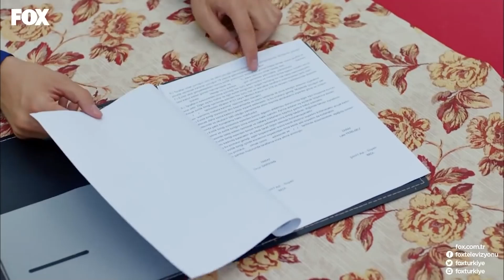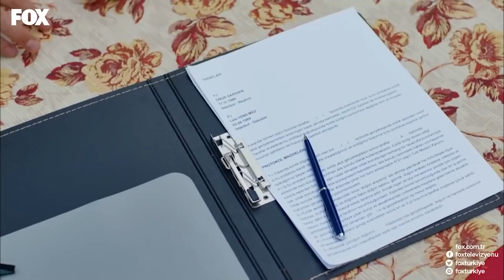Evlilik Sözleşmesi, Lale'yi Çileden Çıkarttı - No 309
Onur, Lale'ye evlilik sözleşmesi sundu. SEN KİM OLUYORSUN?

KÜNYE
YAPIM: GOLD FİLM
YAPIMCI: ŞENAY ABACI TURGUT
YÖNETMEN: HASAN TOLGA PULAT
SENARYO: ASLI ZENGİN- BANU ZENGİN
MÜZİSYEN: VOLKAN AKMEHMET- İNANÇ ŞANVER
JENERİK ŞARKISI: BURAY
UYGULAYICI YAPIMCI: AYNUR BAŞGÖK
TÜR: ROMANTİK KOMEDİ